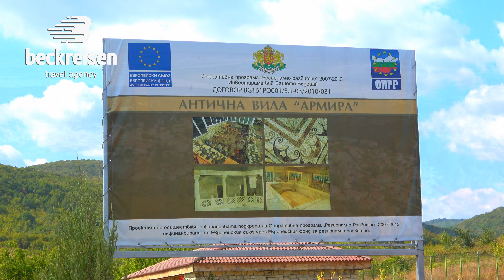Ивайловград, Ivailovgrad, Bulgaria 4K BeckReisen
Екскурзия с Бекрайзен